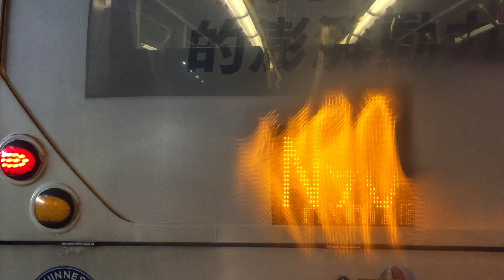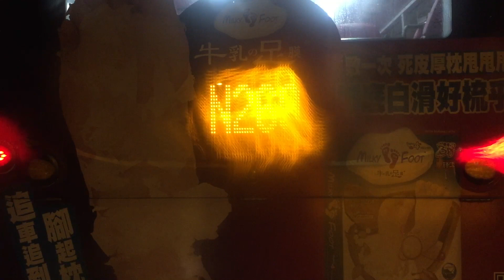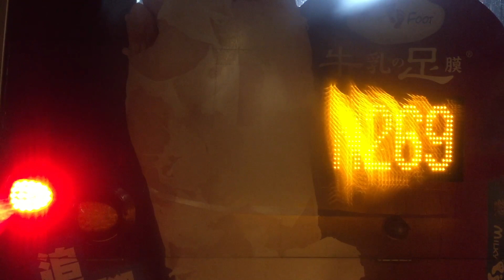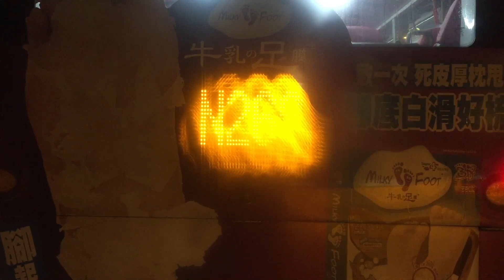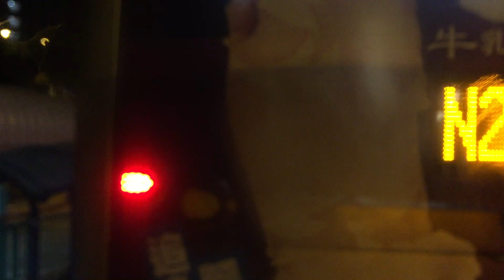[深宵新創建標準雙行李黃𨋢巨無霸經西隧至青山公路往天水圍] Hong Kong Bus 城巴 CityBus N969 銅鑼灣摩頓台 - 天水圍市中心 @ N 6451 VW4730 全程 無剪輯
城巴 N969 銅鑼灣摩頓台 — 天水圍市中心
CTB Alexander Dennis E500 MMC New Facelift Euro 6 12.8m - Mid-Coach Edition (6451 VW4730)

由於天雨以及夜間拍攝關係，此影片的畫質可能會模糊及光度不清，敬請見諒。

空調過海特別巴士路線N969，由城巴獨營，來往天水圍市中心及銅鑼灣（摩頓台），來回程均途經汀九橋至西區海底隧道之一段3號幹線，及港島北岸的中環、金鐘與灣仔；去程於天水圍後直接經元朗公路及大欖隧道前往香港島；回程則於汀九橋後取道屯門公路及青山公路（藍地段至屏山段）返回天水圍。